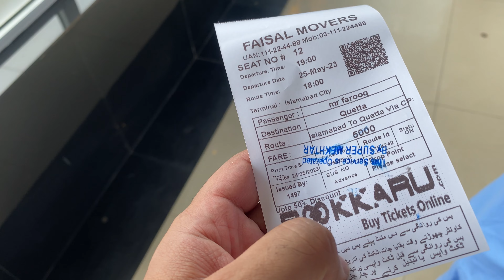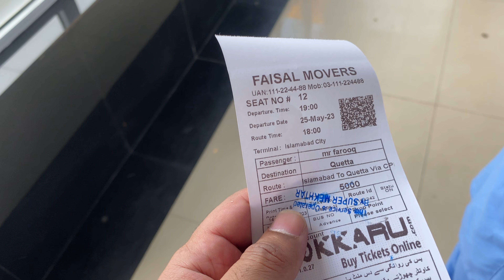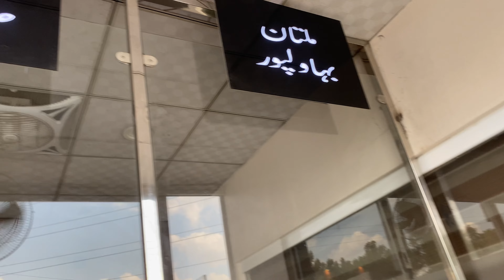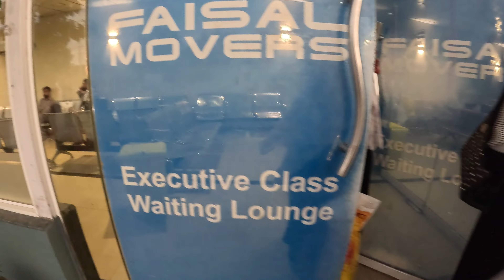Sleeping Bus Islamabad To Quetta | EP-01 | Road Trip Pakistan To Iran and Turkey By Bus Train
Today I'm So exited after 2 years of planning my long by road journey start from Islamabad here is 1st episode of my Iran and turkey by road trip from pakistan must watch it.

My name is Farooq Ali Khan, I am a content creator, vlogger & Moto vlogger from Islamabad, Pakistan. I upload daily or after two days vlogs in Urdu on my YouTube channel FarooqAliTravel. I love to share my travel and lifestyle videos. I am here to entertain, educate and inspire I have Travel Many Places And did Camping Alone in Wild Life it was One of the best Life experience's.

I've explored parts of Baluchistan, Gilgit Baltistan, Kpk, Punjab, Khunjerap pass and many many more Areas  in Pakistan. I have done some international trips like Turkey, Dubai, Thailand and Malaysia.

You will see me on the roads with my RX3 AND BANELI  and CF MOTO 800 Bikes and also My Isuzu Dmax.